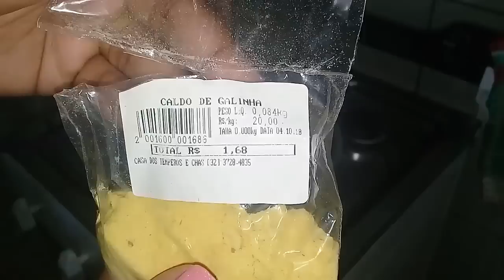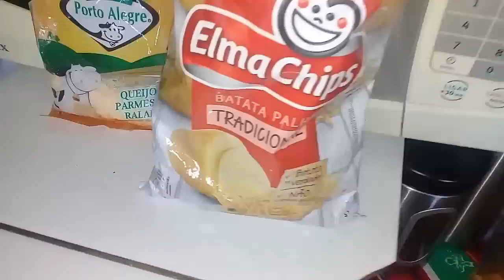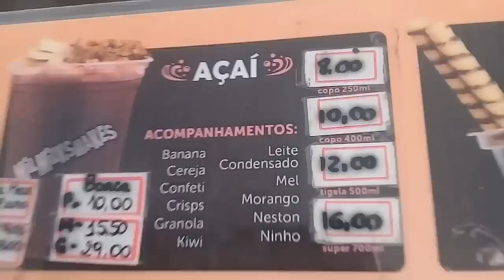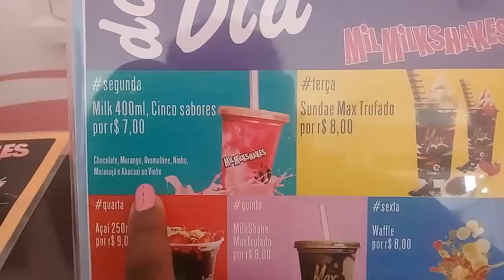ALMOÇO DE DOMINGO RÁPIDO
Nesse vídeo mostro como foi NOSSO ALMOÇO DE DOMINGO
STROGONOFF DE DOMINGO
STROGONOFF RÁPIDO E FÁCIL